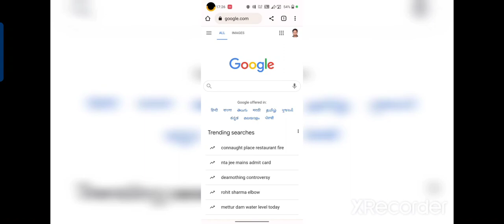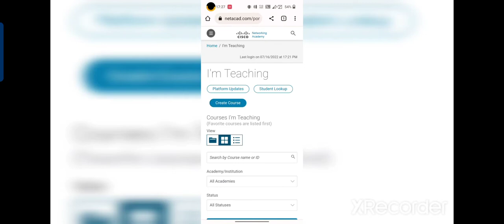How to know my Cisco Certificate number